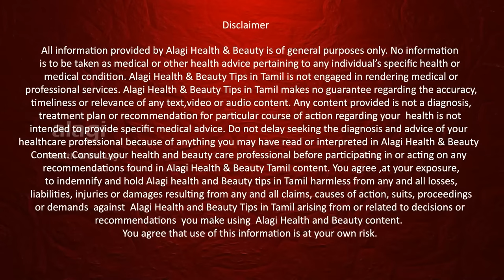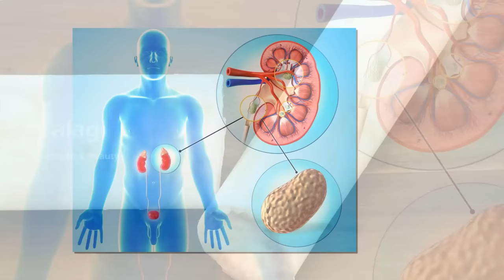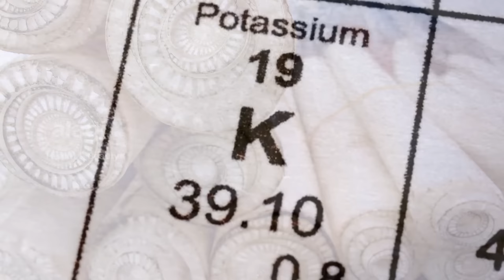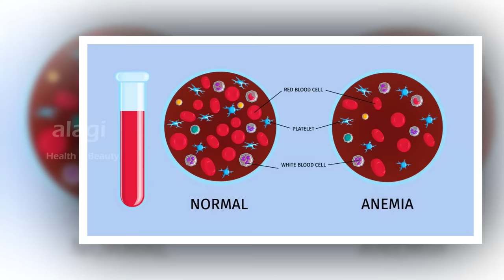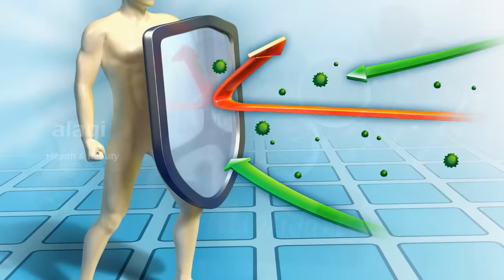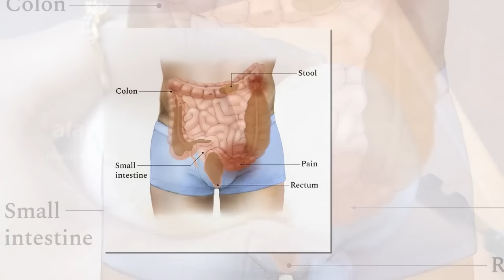வாழைத்தண்டு மருத்துவ பயன்கள் | Top 10 Health Benefits of Banana Stem | Valai Thandu | Health Tips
In This Video is about Top 10 Health Benefits of Banana Stem in Tamil. Please watch the video and support me friends……

வாழைத்தண்டு சாப்பிடுவதால் கிடைக்கும் 10 நன்மைகள்
1.சிறுநீரக ஆரோக்கியத்தை மேம்படுத்தும்
2.இரத்த சர்க்கரையை கட்டுப்படுத்தும்
3.உடல் எடையை குறைக்கும்
4.இரத்த அழுத்தத்தை கட்டுப்படுத்தும்
5.மலச்சிக்கலை குணமாக்கும்
6.அனீமியா வராமல் தடுக்கும்
7.நோய் எதிர்ப்பு சக்தியை அதிகரிக்கும்
8.கெட்ட கொழுப்பை குறைக்கும்
9.அசிடிட்டியை குணமாக்கும்
10.உடல் கழிவுகளை வெளியேற்றும்